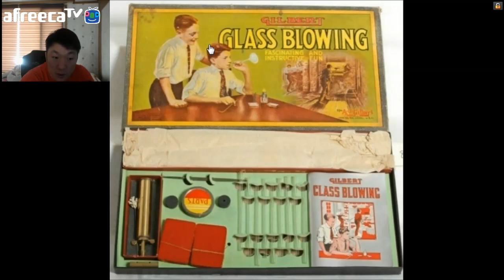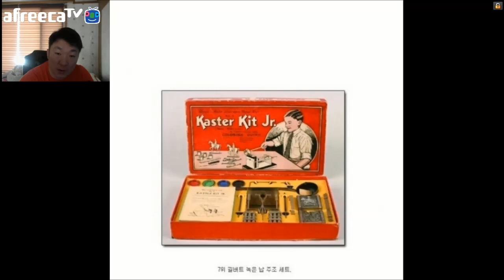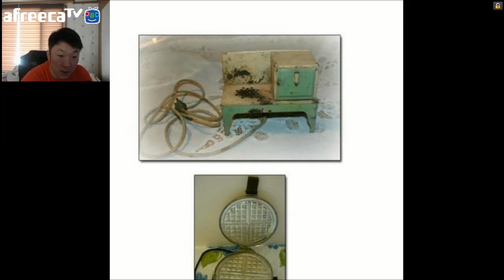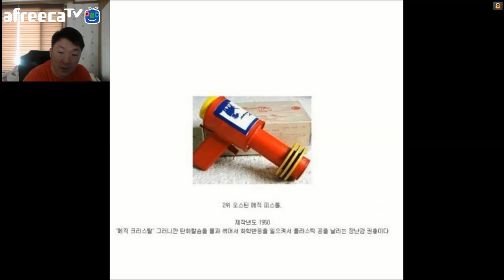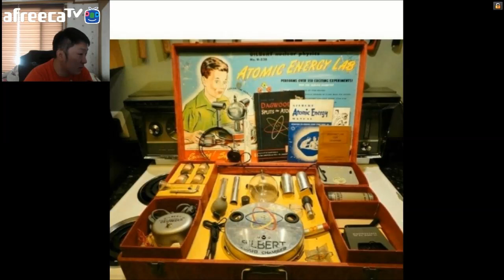가장위험한 장난감 8가지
아프리카tv 영강 방송국